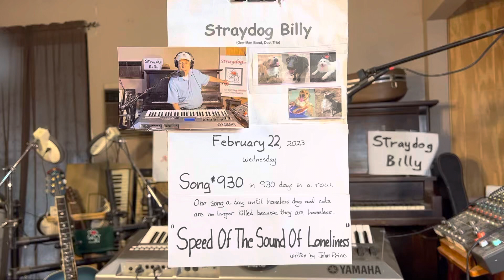Speed Of The Sound Of Loneliness – #930 in 930 days in a row – written by John Prine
(Gig Set 1, Song 10)

If the U.S. government would reimburse veterinary clinics to spay, neuter or perform a vasectomy on all dogs and spay and neuter all cats brought to their clinics for these procedures in the same way as the U.S. government reimburses pharmacies to administer Covid vaccines to all who ask for a vaccine, the over population problem in the dog and cat world would end, and we as a society would stop allowing an average of 972 dogs and cats to be euthanized every day in the overcrowded shelters across our country. We taxpayers are currently spending over two billion dollars ($2,000,000,000) per year to maintain city and county animal kill shelters across our country.